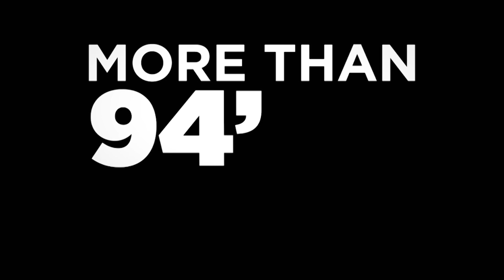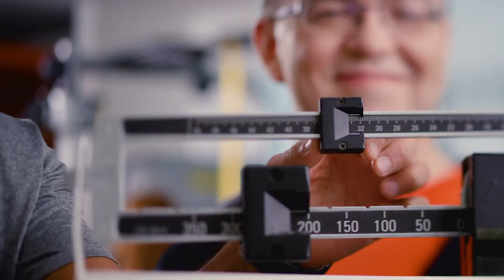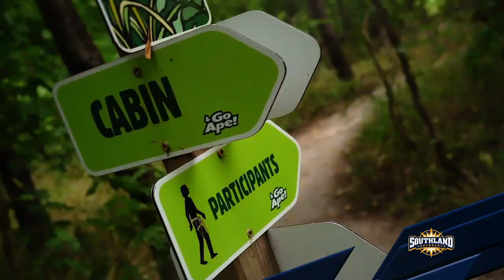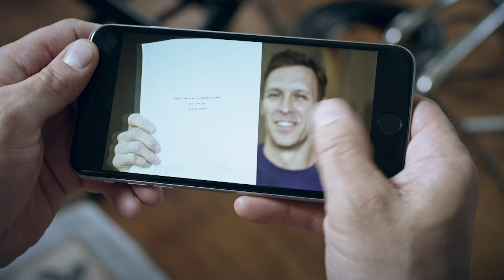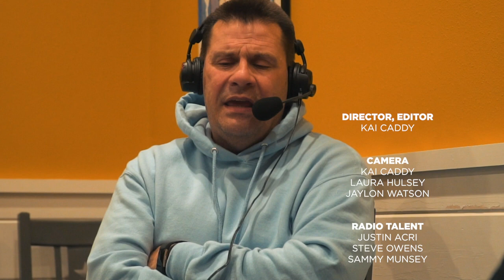More Than 94' 2019: Episode 6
Highlights and recaps from the Bears' and Sugar Bears' games against Southeastern Louisiana and Sugar Bears guard Maddie Goodner joins Justin Acri on Inside UCA Basketball all in this week's episode of More Than 94'.